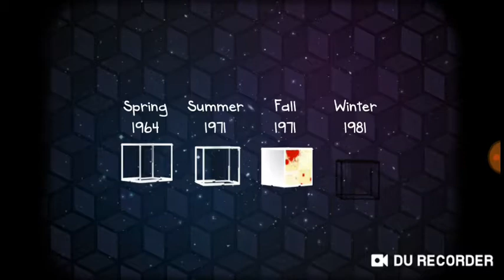Things get darker- Cube escape seasons #4